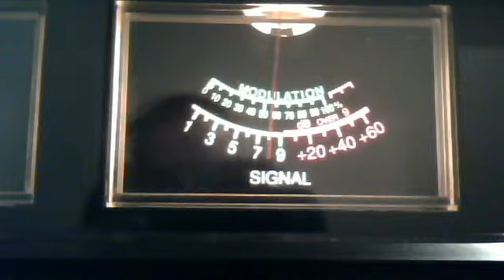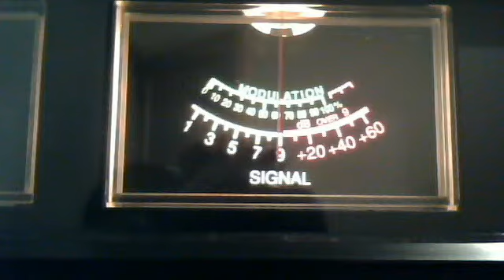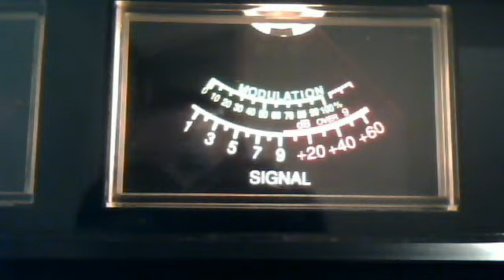Crackshot February 20, 2013 1:55 PM